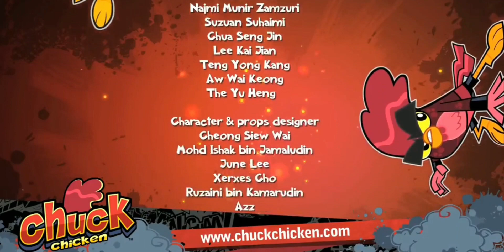Chuck Chicken Season 4 Ice Collie Meltdown Part 2